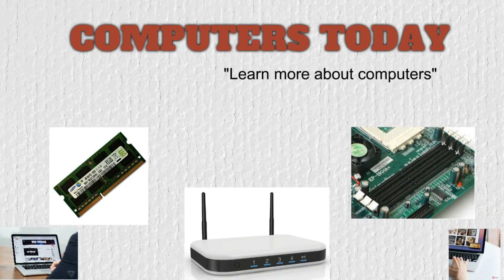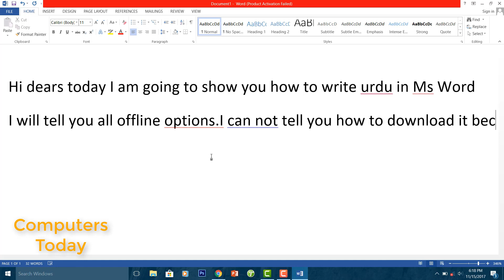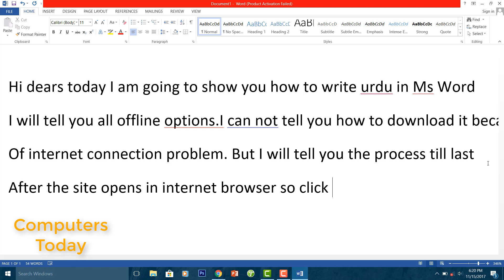How to write URDU in MS WORD | Latest trick | Computers Today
TODAY IN COMPUTERS TODAY

How to write URDU in MS Word.